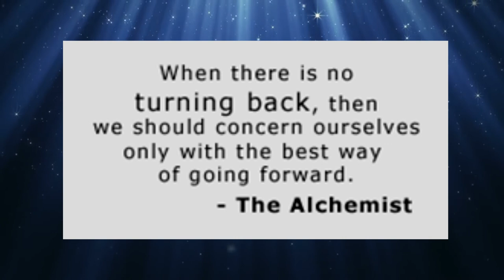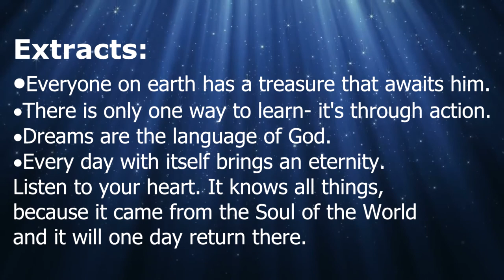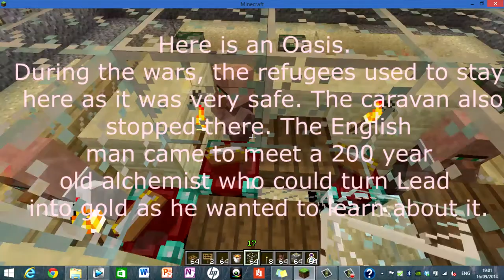paulo coelho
Created by Vaibhav Joshi

Please ignore the two spelling errors :)